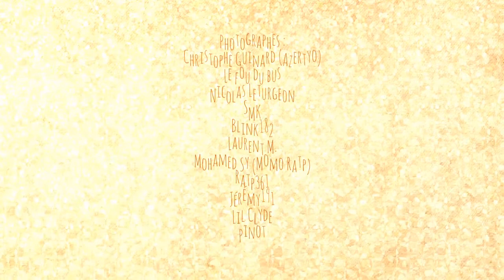Ligne de bus RATP 394 (Version 2.0)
Rendez-vous le 02 octobre 2020 à 17h50

Photographes :
Christophe Guinard (Azertyo)
Le fou du bus
Nicolas Leturgeon
SMK
Blink182
Laurent M.
Mohamed SY
Ratp361
Jérémy191
Lil Clyde
Pinot